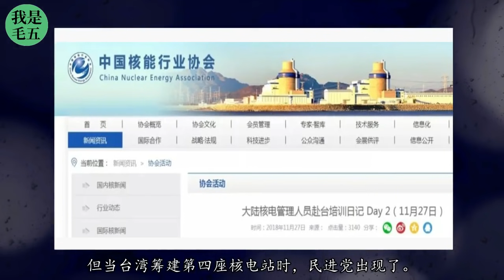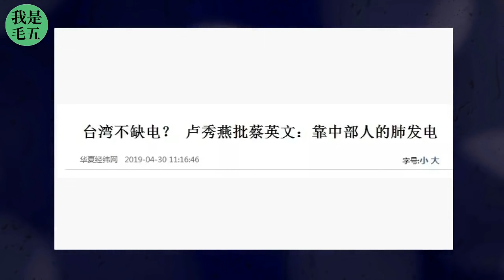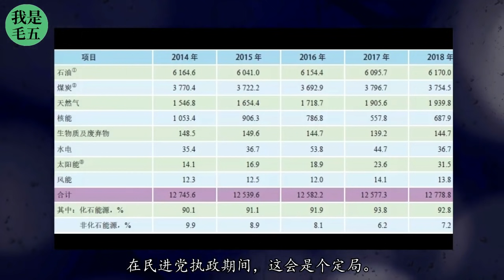用爱发电，救不了又一次大停电的台湾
因为聪明的政客们早就发现了这个秘密：愚弄大众，永远比冒风险辛苦做实事更有利于拿到选票。
如同劣币驱逐良币。
但人又怎么会承认自己被愚弄呢？
即使隐约察觉到，可固有的软弱也会迫使人们想：也许选出的下一个会更好一些呢？
真的会好吗？
啪。灯熄了，台北又停电了。